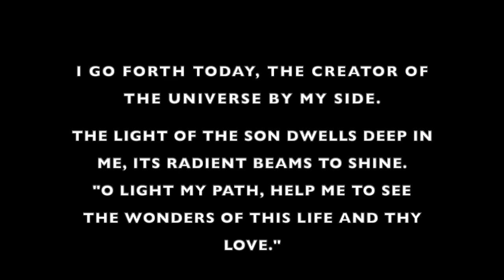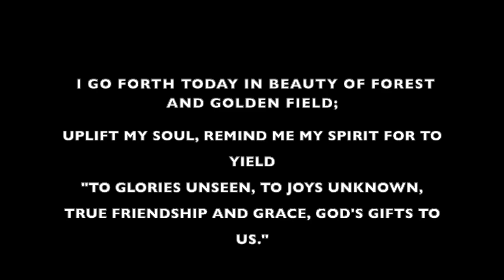I Go Forth by Karen Ballew and sung by Amy Golden-Jones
I Go Forth by Karen Ballew, taken form the album "The Deer's Cry". Sung by Amy Golden-Jones and arranged by Emma Turnbull, Music Minister at DCC.